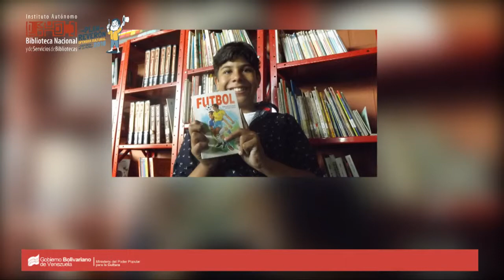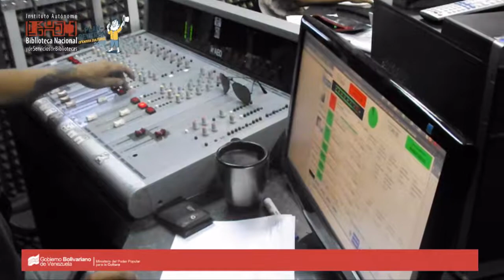Biblioteca Nacional de Venezuela y Red de Bibliotecas Públicas Aventuras en Vacaciones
La biblioteca Nacional de Venezuela y la Red de Bibliotecas Publicas programan para el mes de agosto  Aventuras en Vacaciones. Un mes de disfrute para ninas y ninos con actividades pedagógicas, divertidas y formativas. Las actividades están dirigidas por profesionales en diferentes áreas. Así es como, el cuenta cuento, poesía, pintura, y hasta el cine y el deporte se dan cita, en cada biblioteca publica de todos los estados del país, para nuestros queridos niños y niñas. Y lo mas importante con una apertura para todos y gratuita.